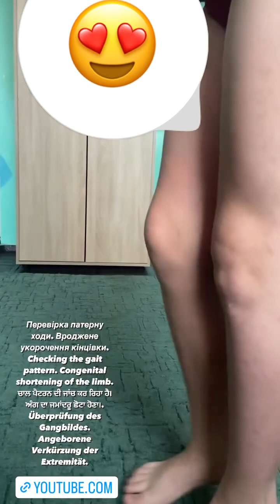Перевірка патерну ходи. Checking the gait pattern. Congenital shortening of the limb.